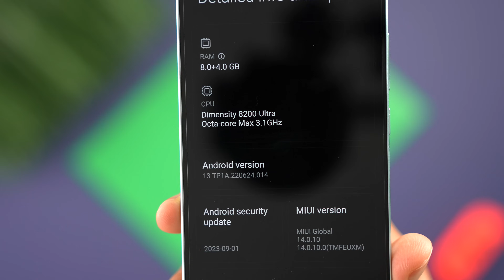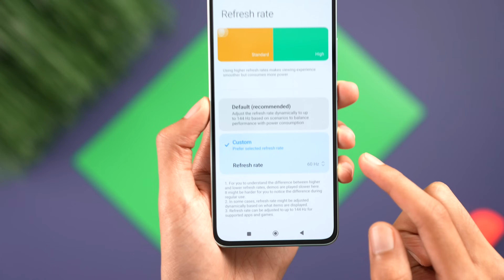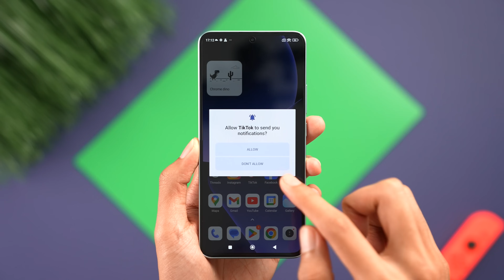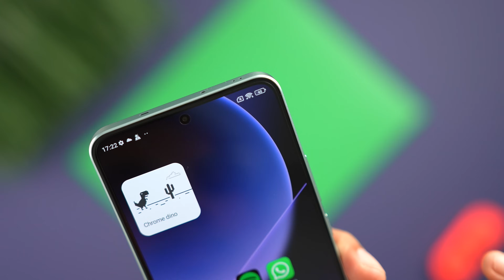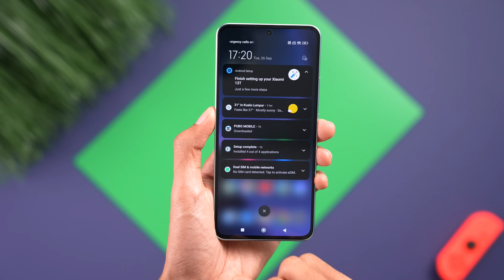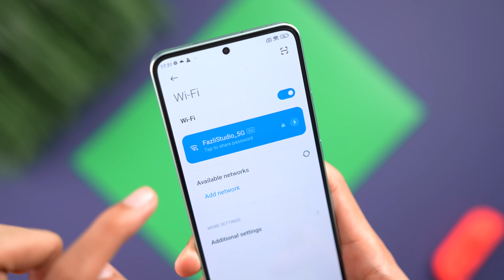Xiaomi 13T Upgrade Paling Banyak Drpd Pro ! 🔥 *Leica Paling Murah !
Xiaomi 13T | Xiaomi 13T Pro | MIUI14 | Android 13

Mcm tak percaya Xiaomi bawakkan penjenamaan Leica ni ke fon yang lagi rendah harganya. Tengok video sampai habis nak tahu lebih detail